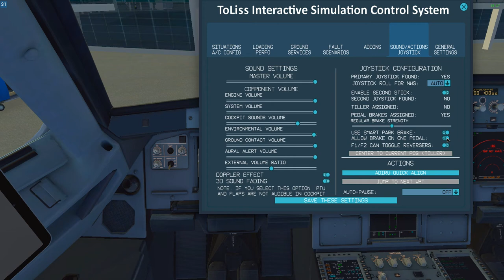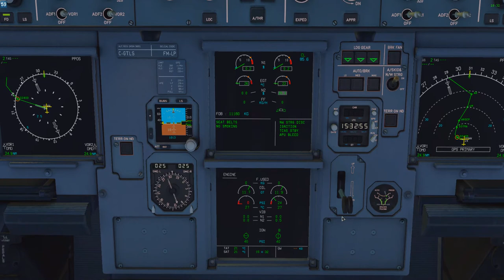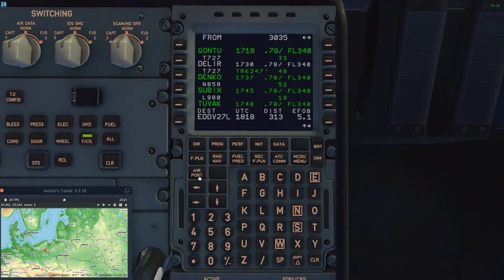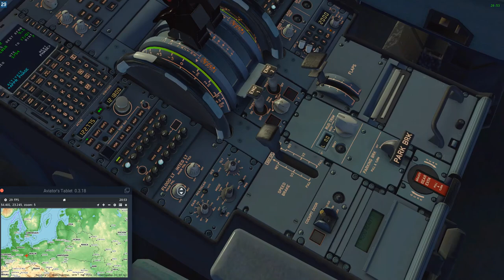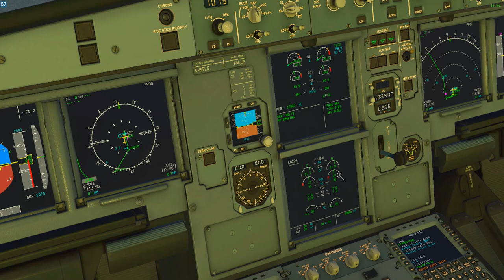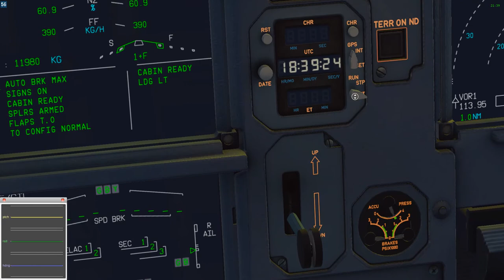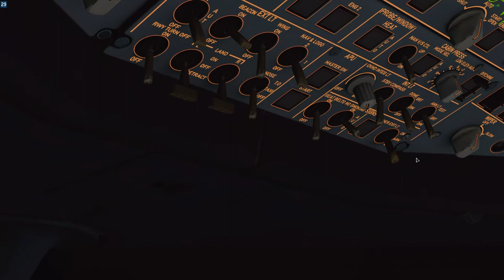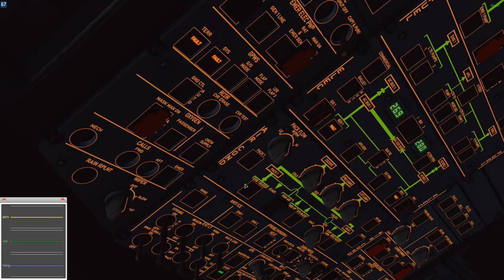Airbus A319 X-Plane 11 UUWW-EDDV-UUWW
My PC specs:
I7-4770K
Palit GTX 1650 StormX